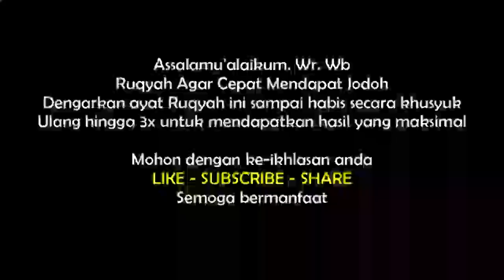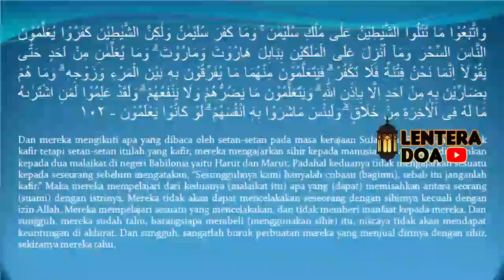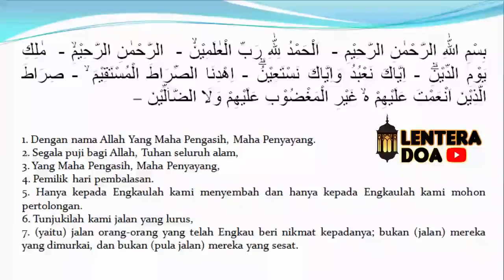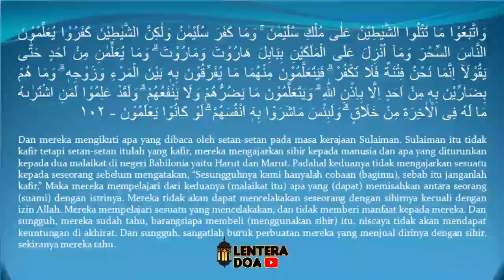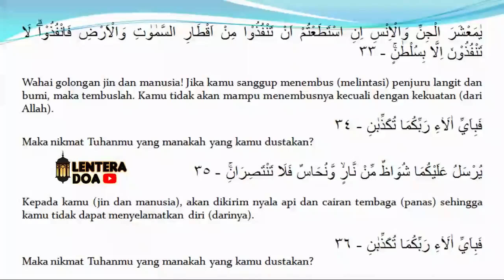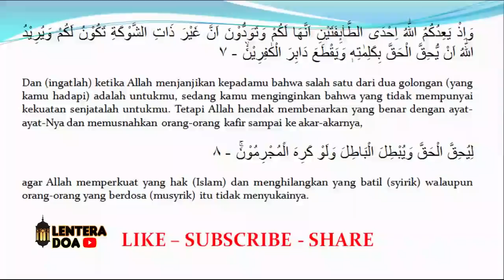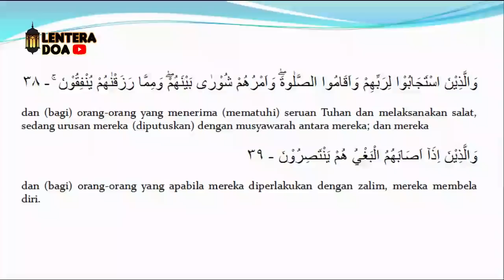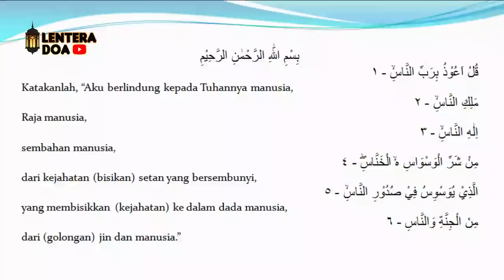Jomblo Susah dapat jodoh? Wajib Amalkan Ruqyah Doa Cepat Dapat Jodoh ~ RUQYAH JOMBLO MENAHUN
Jomblo Susah dapat jodoh? wajib amalkan ruqyah doa cepat dapat jodoh
anda sulit mendapatkan jodoh? Itu pertanda aura anda tertutup oleh aura negatif, bisa jadi ada jin penghalang jodoh yang bersarang di tubuh anda.

ATTENTION!!!
Kami tidak mengizinkan dan tidak meridhoi kepada siapapun untuk menggunakan kembali (reupload) atau mengedit audio dan video dari channel lenteradoa!